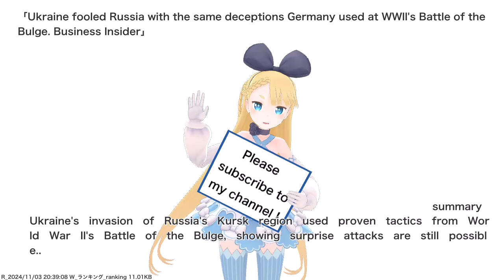Ukraine fooled Russia with the same deceptions Germany used at WWII's Battle of the Bulge....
VTuber will deliver news such as current hot topics and public opinions. References for this video